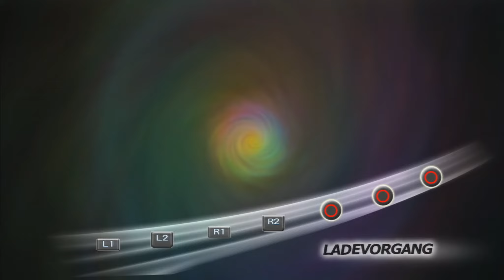Let's Fight Online Dragon Ball - Raging Blast 2 [#37] - Staffel 2: ft. Janemba (german) [HD]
Ein Feind, desse Stärke es sogar mit der von Kid Boo aufnehmen kann... die Verkörperung der dunklen Energie aus der Hölle... Janemba!